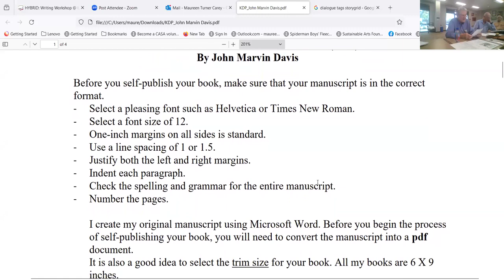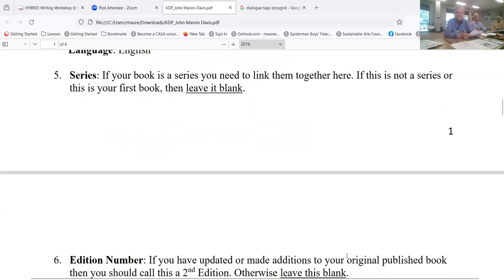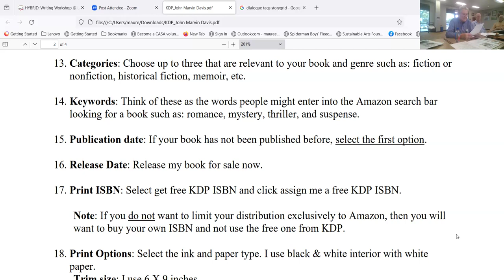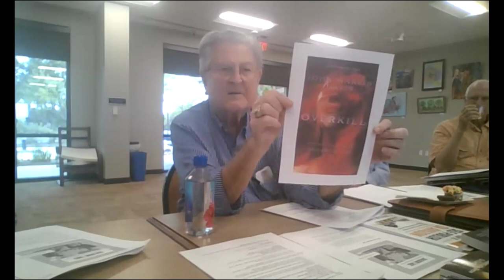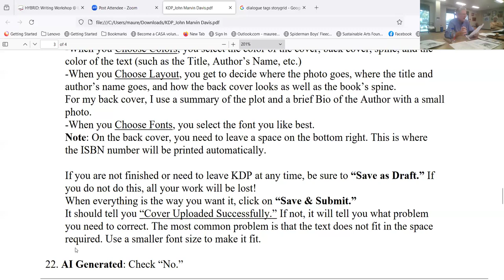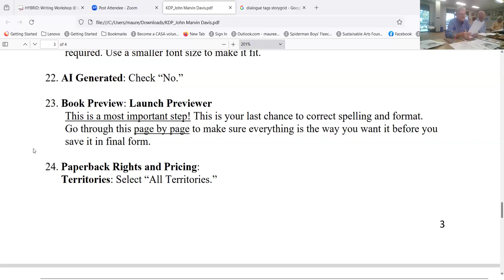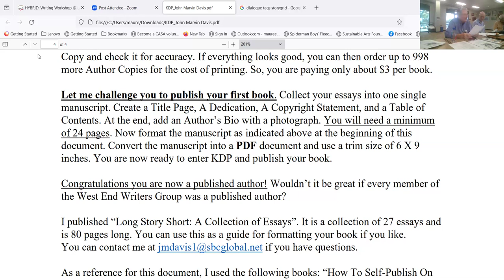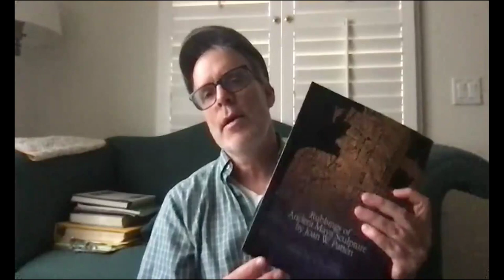Self-Publishing using Amazon's Kindle Direct Publishing with John Marvin Davis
Author John Marvin Davis explains the steps he uses to self-publish books using Amazon's Kindle Direct Publishing (KDP). John has created a handout to go with this talk.